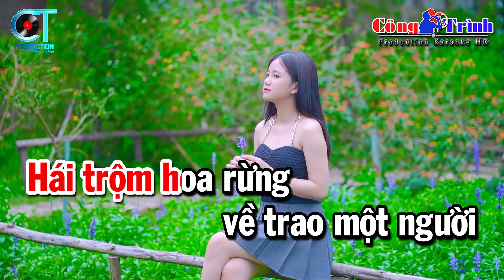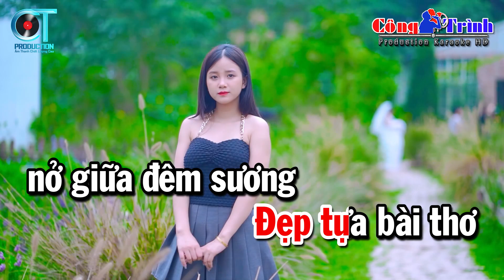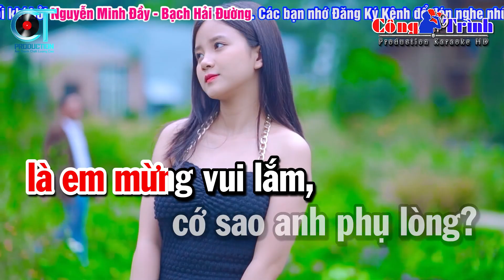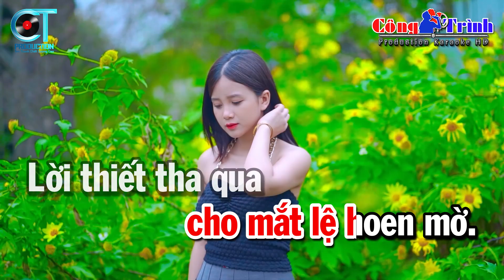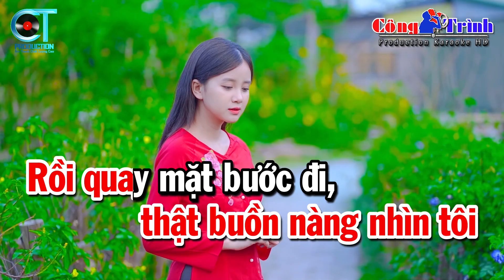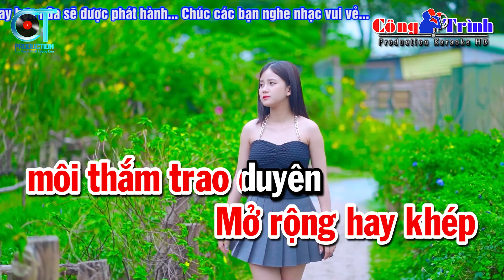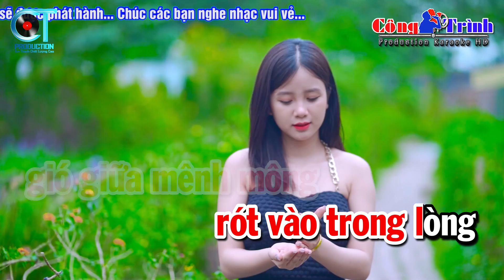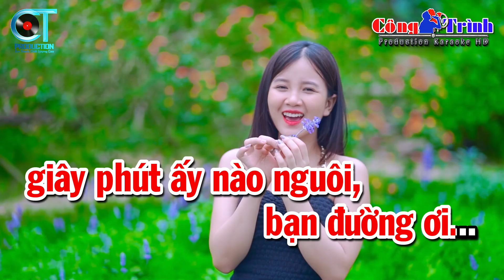Karaoke Liên Khúc Nhạc Sống Tone Nữ 2022 - Liên Khúc Sầu Tím Thiệp Hồng | Karaoke Công Trình